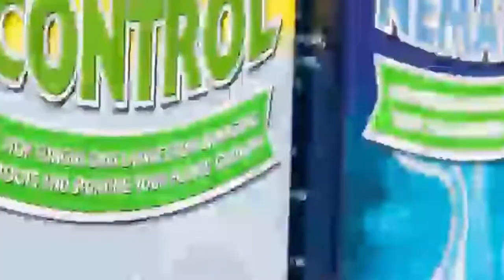Better Organic Gardening: Beneficial Bugs and Bee-Safe Spray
More bugs in your garden can be a good thing—if they’re the right bugs. Learn about Organic Control’s experience in supplying beneficial insects and providing information on ways to reduce harmful toxins in the food we grow and the gardens we enjoy throughout the year. This short video also introduces Bee Safe 3-in-1 Garden Spray from Organic Laboratories, which kills pest insects without harming beneficial ones such as ladybugs, butterflies, and bees. Find out how to get advice from the experts on planting all-natural, organic gardens that are people, pet, and planet safe.